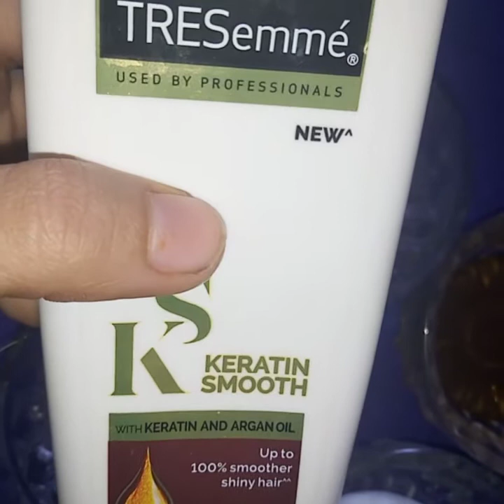Egg and mayonnaise hair protein mask for frizzy / demage and dandruff hairs#winterseason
hairproteinmask winterseason egg/mayonnaise